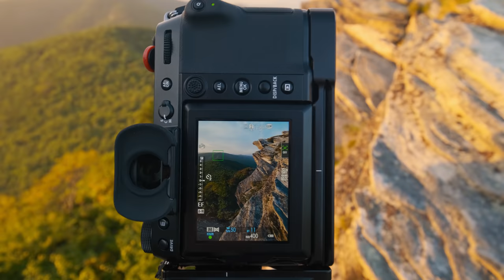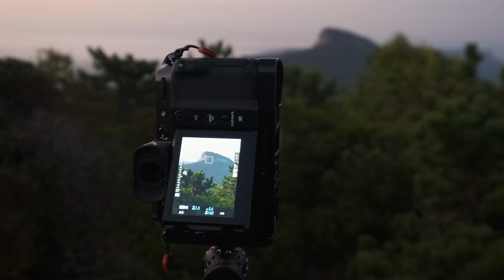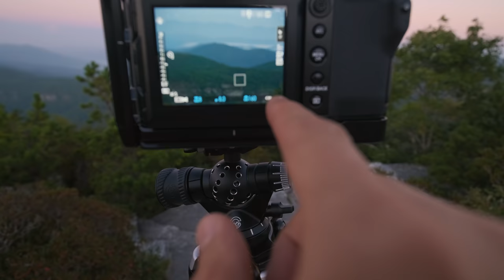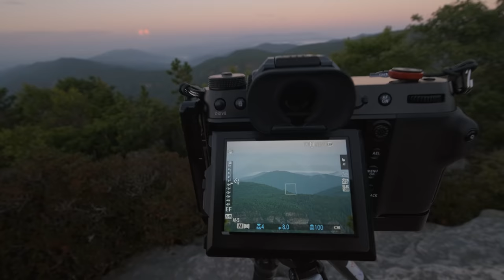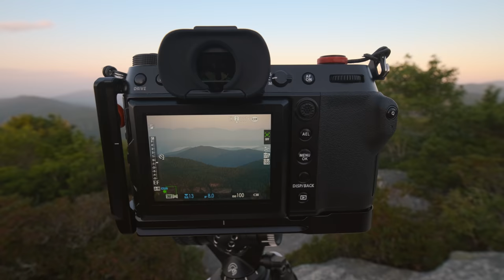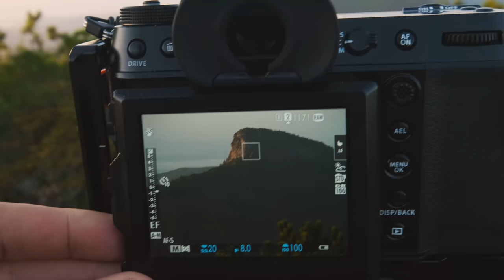What to Shoot on a Cloudless & Steamy Summer Day! (Landscape Photography)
🔘Download My FREE Guide Here👇My Top 4 Compositional Tips!

In this week’s episode,  we discuss what to shoot on a cloudless & steamy summer day while on-location. The true purpose of this trip however is a scouting mission in search of new locations for the upcoming fall season and after spending a couple of days atop this location, I'll certainly be back in a few weeks once the glory of Autumn kicks off! This location has it all though, mountains, incredible hard wood trees, rocky and gnarly cliffs and the list goes on.

In this video, I spend an evening atop a gorge in the Blue Ridge Mountains photographing this incredible location under sunset light and then return the following morning for sunrise in search of additional compositions to revisit. Plus, I relearn a valuable lesson that I'm typically pretty aware of, but this time my rushing around completely ruined one of the images I captured. - Mark D.

🔘FujiFilm GFX100s
🔘Super Wide Lens
🔘Long Lens
🔘Favorite Backpack
🔘2nd Backpack
🔘Top Ballhead
🔘Big Filter
🔘Full Photo Kit
🔘Full Video Kit